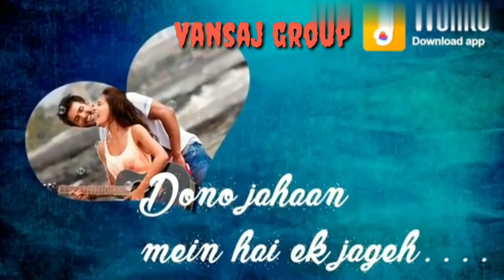Dekhne Waalon Ne | Chori Chori Chupke Chupke Song 😆😆😆😆Mukherjee | Romantic Song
WhatsApp status 🤗😀😀🤗🤗🤗
Dekhne Waalon Ne | Chori Chori Chupke Chupke Song | Salman Khan | Rani Mukherjee | Romantic Song
vansajgroup all vedio